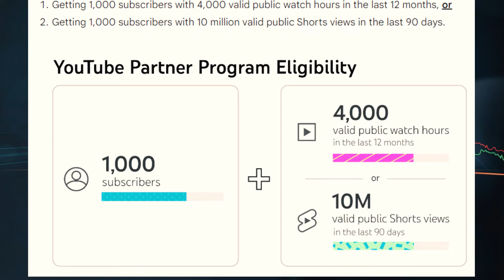इस दिवाली YouTube ने मौज कर दिया | How To Make Money on Youtube | Youtube se paise kaise kamaye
💰 𝐋𝐞𝐚𝐫𝐧 𝐀𝐧𝐝 𝐄𝐚𝐫𝐧 𝐖𝐢𝐭𝐡 𝐌𝐞 ►

My goal is to share strategies for making money on YouTube videos and how I earn money from the Internet...
If you're serious about making money online, So click on the link below and fill in your details in the form from which we will contact you soon.

𝐆𝐄𝐀𝐑 𝐔𝐒𝐄𝐃:-
Microphone (mic)
Laptop Stand
Tripod (only799/-)
Vlogs Tripod
Background (green screen)
Green Screen Stand
The owner of the Digital Vishal Channel is  Vishal Maurya. They help you in how to grow your social media accounts through online channels and tips for free through this channel.